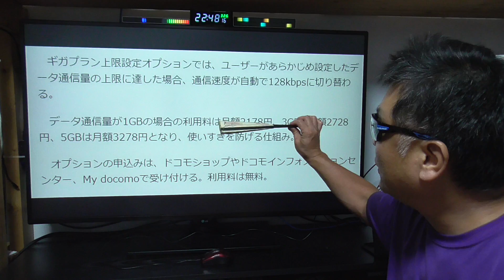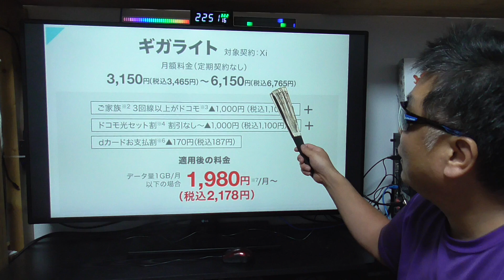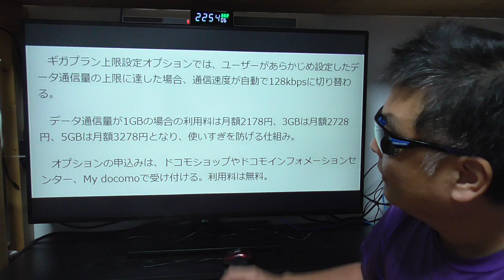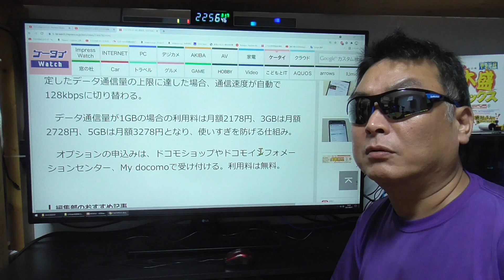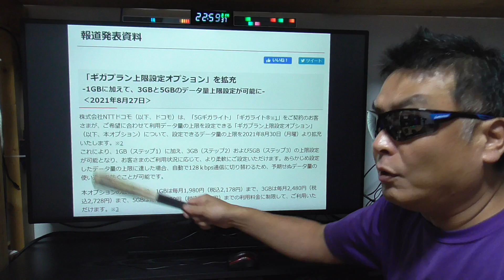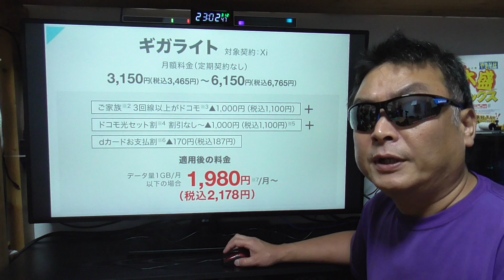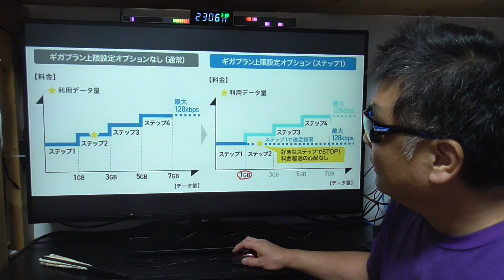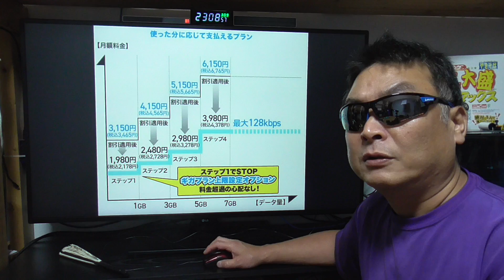総務省、消費者庁、JARO、日本の通信業界と報道内容は、本当にこのままで良いのか？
紹介コードを使うと、登録者と紹介者に1000円入ります。
即反映では無く、翌日以降に1000円が加算されます。

● 楽天モバイル 公式TOP
※リンク先の「お申し込み」から目的の製品に行くと在庫あり！

Nostalgia
作詞作曲：森田交一
Vocal Mary
Falcom Corporation
英雄伝説（空の軌跡、零の軌跡、閃の軌跡）
イースVI

1対多人数なので、とても対応しきれません、ご理解下さい。

●視聴者（個人）様専用の連絡フォーム